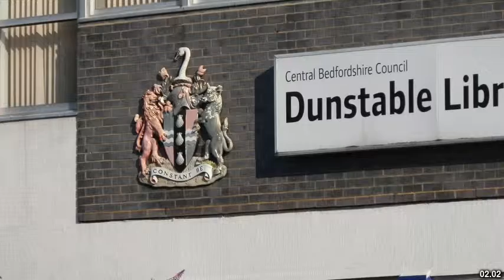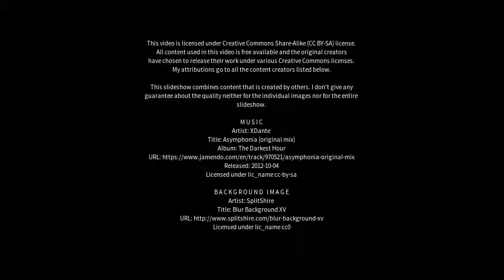Best places to visit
Best places to visit - Kempston (United Kingdom) Best places to visit - Slideshows from all over the world - City trips, nature pictures, etc.